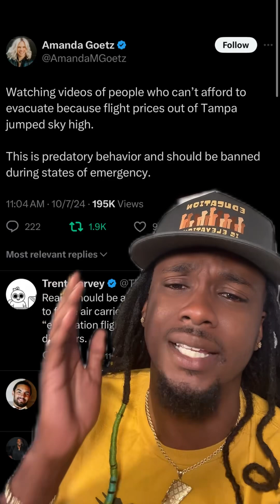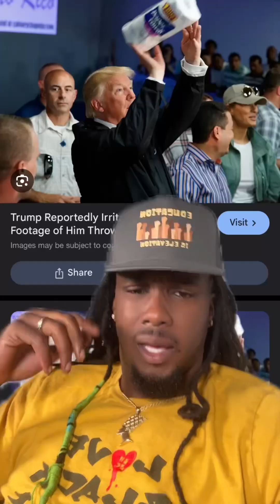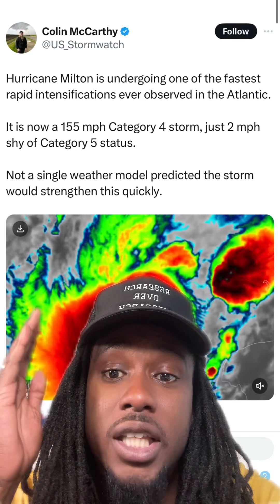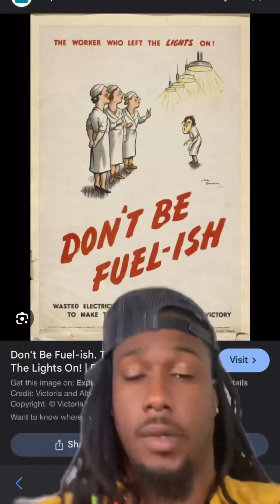Trump says "Hurricane is Wettest Ever Scene From Standpoint of Water"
🚨 Attention Everyone: Critical Updates on Hurricane Milton 🚨
 We dive deep into the unprecedented impact of Hurricane Milton. Here's a snapshot of some crucial insights discussed:
📌 **Historical Intensification**:
- Meteorologist John Morales reveals that Hurricane Milton has undergone one of the most rapid intensifications ever observed, now producing 155 miles per hour winds, just 2 miles shy of Category 5 status.
- Milton's intensity is unprecedented, with 180 mph winds currently recorded and potential to be the strongest hurricane to make landfall in the US since the 1935 Labor Day hurricane.
📌 **Humanitarian Crisis**:
- Many Americans in Florida are in dire straits due to the approaching hurricane, with cities like Tampa and Fort Myers experiencing severe evacuations.
- Conscious Lee highlights the unethical practice of airline price gouging during emergencies, calling for stronger regulations to protect vulnerable communities.
📌 **Climate Change Commentary**:
- The episode underscores how climate change and fossil fuel dependence are exacerbating the frequency and severity of such ecological disasters.
- Conscious Lee emphasizes the urgent need to trust scientific experts and address the environmental impacts for a sustainable future.

00:00 Concern over climate change and hurricane impact.

06:01 Fossil fuel profits endanger environment despite warnings.

07:41 Hurricane Milton potentially strongest ever landfall.